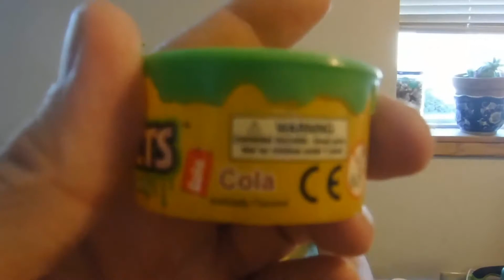Eeeeeeew!!! Quin ate Poop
OMG! I can't believe she ate it, lol.